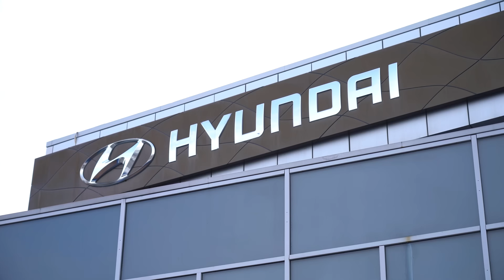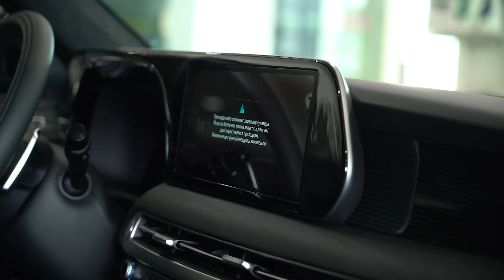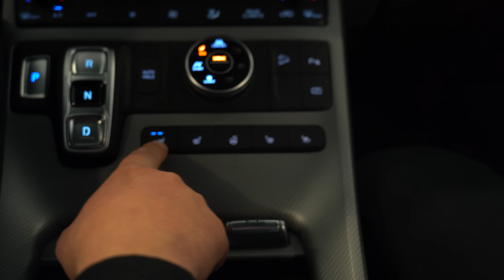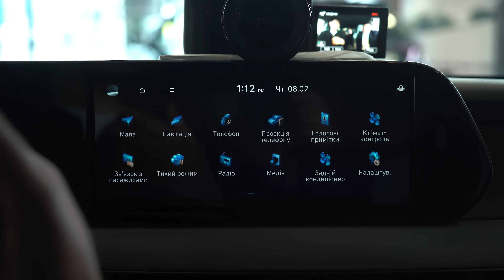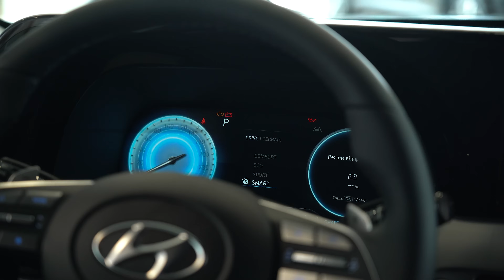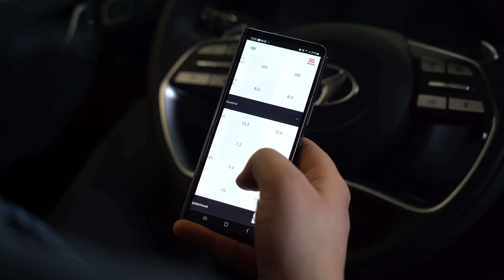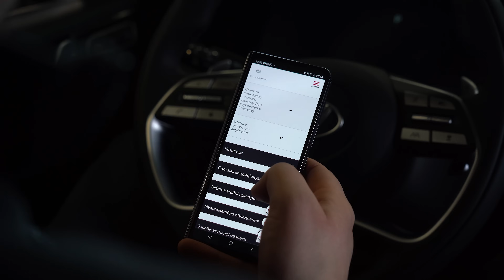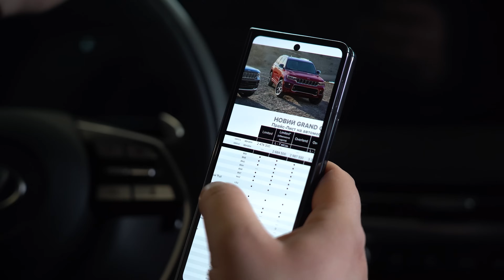Hyundai Palisade. Раціонально зважений? Знижка 160 000 гривень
Сьогодні ми поговоримо про флагман бренду Hyundai - модель Palisade. Великий 7-місний кросовер не оновлювався з часу нашого останнього огляду пів року тому, але на нього переглянули ціну. Мінус 160 тисяч гривень!

00:00 - Початок
00:18 - Анонс
01:34 - Знайомство
09:09 - Дизайн
29:56 - Ціни
31:09 - Двигуни
40:53 - Конкуренти 1
45:35 - Багажник
49:54 - Третій ряд
51:32 - Інтер'єр Top
01:13:38 - Calligraphy
01:20:39 - Black Edition
01:28:48 - Конкуренти 2
01:40:55 - Висновок

Конкуренти Хюндай Палісейд: Toyota Highlander, Mazda CX-9, Volvo XC90, Jeep Grand Cherokee